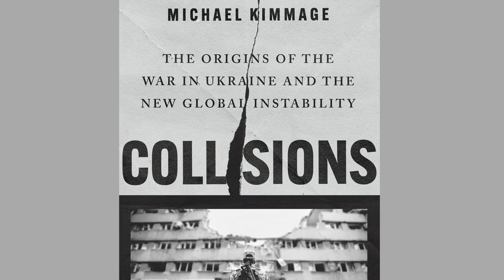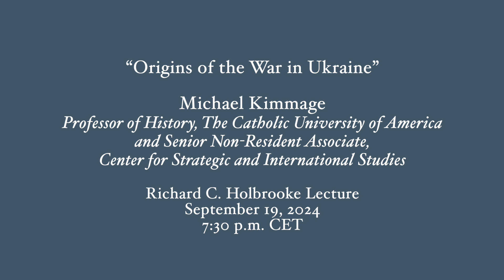Fellow Spotlight: Michael Kimmage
With an eye to the nearby war in Ukraine, Michael Kimmage is in Germany to explore a number of topics for a planned set of essays. These topics include the impact of the war on Europe and the transatlantic relationship; German policy debates concerning the course of the war, the proper strategic approach to Russia; the best way of integrating Ukraine into “institutional Europe”; and how the US presidential election and European decisions on Ukraine will intersect.